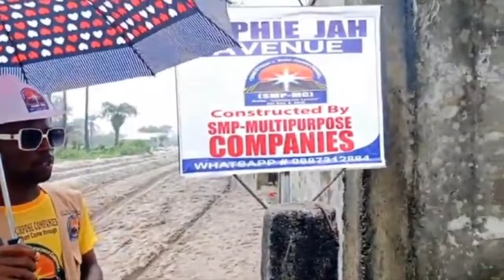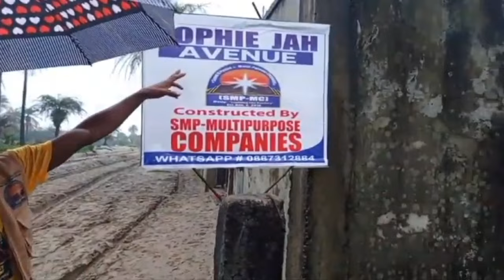Sophie Jah Avenue Modern Road Construction Begins | Marshall City Monrovia#monrovia#westafrica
Sophie Jah Avenue Modern Road Construction Begins | Marshall City Monrovia#liberia

Hello fam, we are back! I hope you like the video👍🏽

► WATCH OTHER VIDEOS FROM ME:

► DEVELOPMENTAL PROJECTS IN LIBERIA

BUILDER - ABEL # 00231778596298